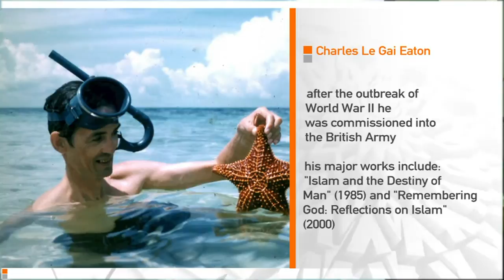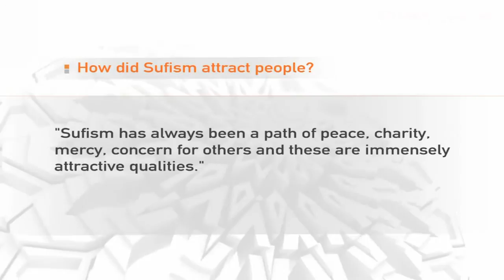GAİ EATON ANLATIYOR